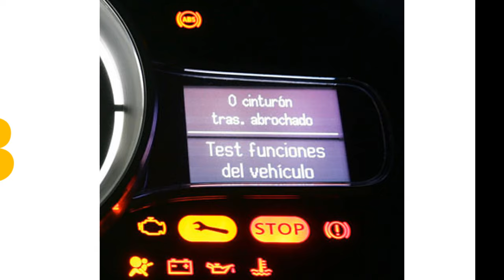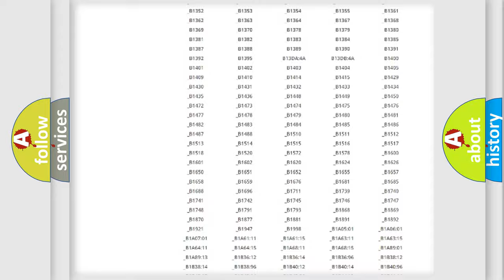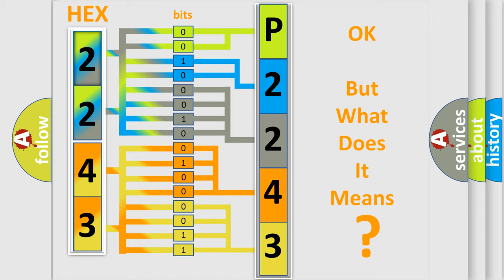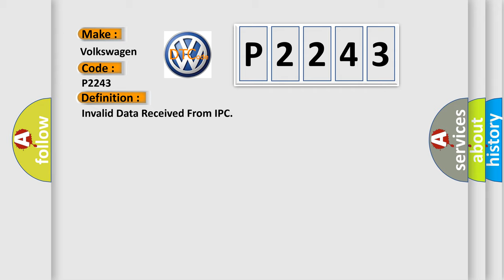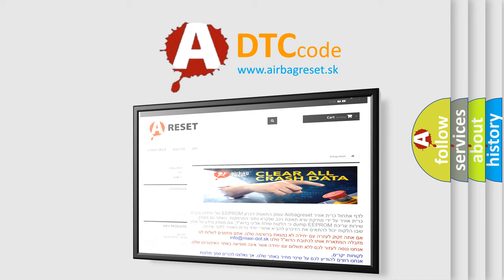DTC Volkswagen P2243 Short Explanation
Contents:
0:21 Basic DTC analysis according to OBD2 protocol standard.
1:48 Insight into programming
2:58 A diagnostically understandable description of the Diagnostic Trouble Code
3:05 Basic error definition

Make:
Volkswagen
Code:
P2243
Definition:
Invalid Data Received From IPC
Description:
Network DTC concerns occur during module-to-module communication.